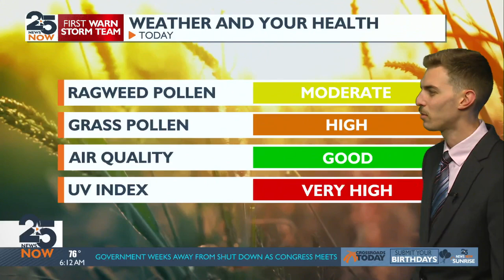Wednesday's Sunrise Forecast